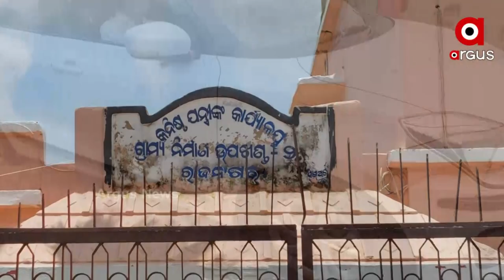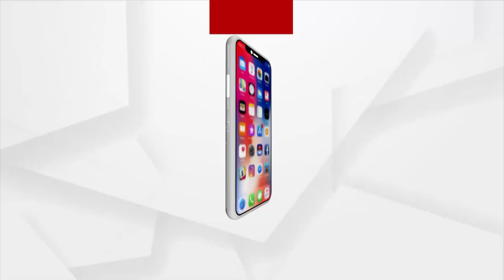ରାସ୍ତା ପାଲଟିଛି ମରଣଯନ୍ତା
କେନ୍ଦ୍ରାପଡ଼ାର ଉପାନ୍ତ ଅଞ୍ଚଳ ରାଜନଗରର ତାଳଚୁଆ । ଯେଉଁଠି ବେଶୀ ବଙ୍ଗାଳାଭାଷୀମାନେ ରହିଆସୁଛନ୍ତି l ସେଠାକୁ  ଯିବାକୁ ହେଲେ ଭିତରକନିକା ଅଭୟାରଣ୍ୟ ରହିଥିବା ଡାଙ୍ଗମାଳରୁ ସାଢେ ବାର କିଲୋମିଟର ତଟବନ୍ଧ ରାସ୍ତା ଦେଇ ଯିବାକୁ ପଡିବ l ନିମ୍ନମାନର କାମ ଏବଂ ରକ୍ଷାବେକ୍ଷଣା ଅଭାବରୁ ଏହି ରାସ୍ତା ପାଲଟିଛି ମରଣ ଯନ୍ତା